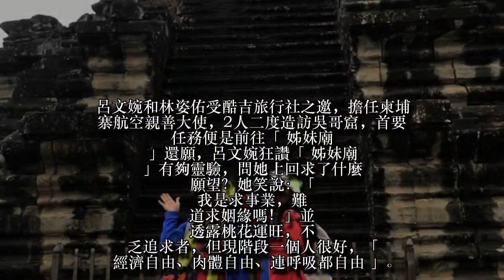呂文婉跳脫名嘴旺翻 揪林姿佑吳哥窟姊妹廟還願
呂文婉和林姿佑受酷吉旅行社之邀，擔任柬埔寨航空親善大使，2人二度造訪吳哥窟，首要任務便是前往「姊妹廟」還願，呂文婉狂讚「姊妹廟」有夠靈驗，問她上回求了什麼願望？她笑說：「我是求事業，難道求姻緣嗎！」並透露桃花運旺，不乏追求者，但現階段一個人很好，「經濟自由、肉體自由、連呼吸都自由」。呂文婉離婚約9年，直說自己「不會再婚」。
同樣在姊妹廟求事業運的林姿佑，離開購物台後，自己當老闆，轉戰臉書直播賣東西，過去購物台月薪約15萬元，她稱現收入是購物台時期約莫3倍。
呂文婉和林姿佑去年暑假帶著各自的兒女與友人們一行10多人，到柬埔寨吳哥窟自助旅遊，呂文婉當時在姊妹廟祈求事業運，果真去年投資網路事業的錢都有回本，演藝事業也更開闊、成功轉型。
她過去2年刻意減少上談話及新聞性節目，就是盼能甩開「名嘴」標籤，「以前被定型太明顯，找我的都是像新聞性節目，但上那種節目其實是非又多，然後又要講得很犀利，狀況後果都很麻煩」。近期她常上吳宗憲、胡瓜節目，成為「綜藝掛」，又在購物台當銷售天后，她表示：「去年到今年人生有很多轉換，定位已經越來越往我自己想要的